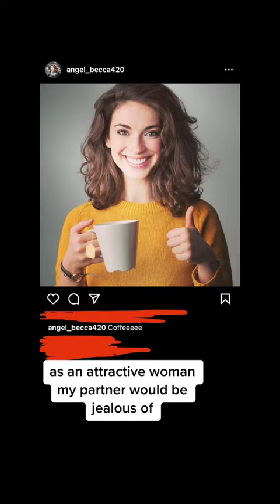how I avoid FIGHTING in my relationship